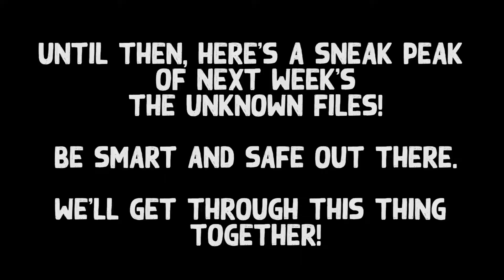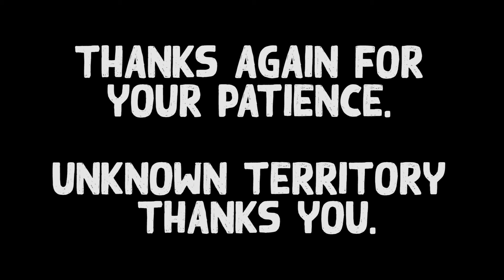UT Update! (plus preview!)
Due to the Coronavirus outbreak, Unknown Territory is taking a week's hiatus. We'll be back next monday to bring you a new The Unknown Files!
Until then, enjoy a preview of next week's ep!